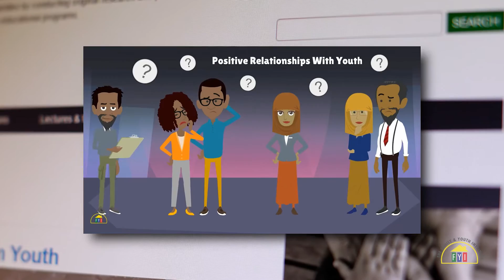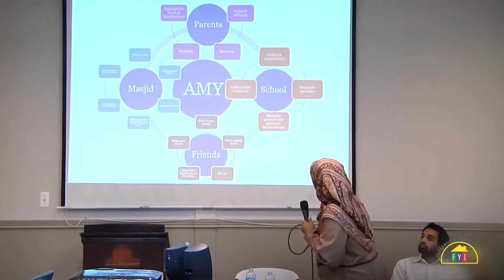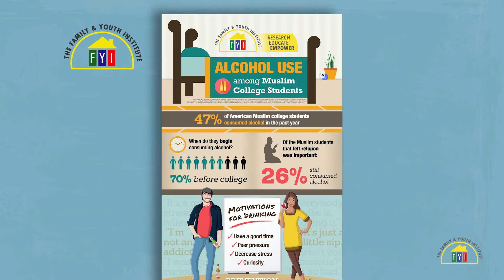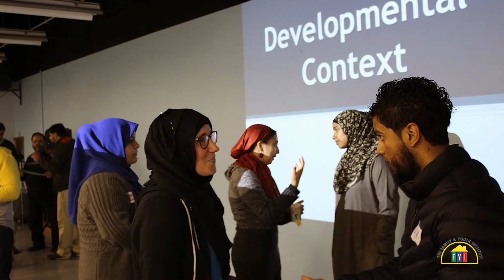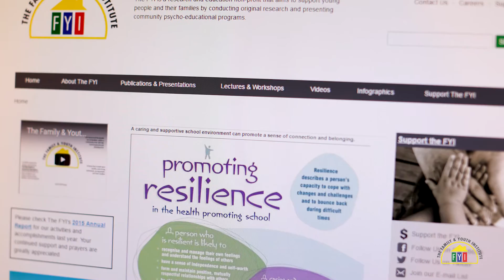The Family and Youth Institute - Research, Educate, Empower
The Family and Youth Institute strengthens and empowers individuals, families, and communities through research and education efforts that promote: positive youth development, healthy marriages, effective parenting, and mental health and well-being. This short informational video tells of the journey that lead The FYI into being. We hear testimonials from imams, community organizers, youth activists and FYI researchers who speak to the importance of the work that The FYI is doing.